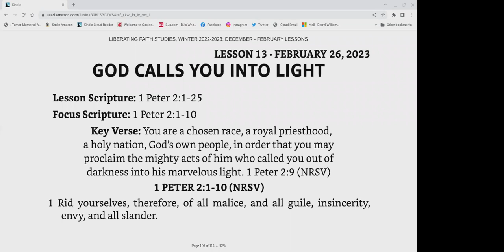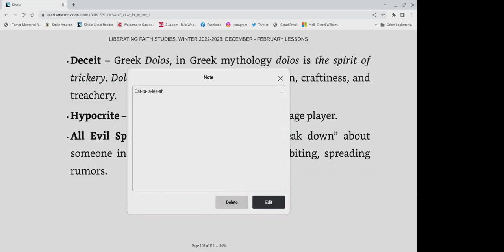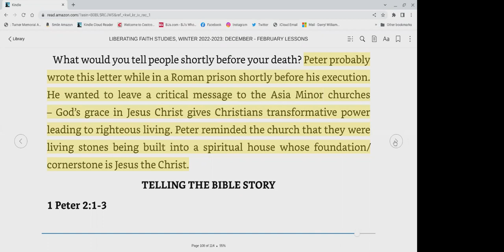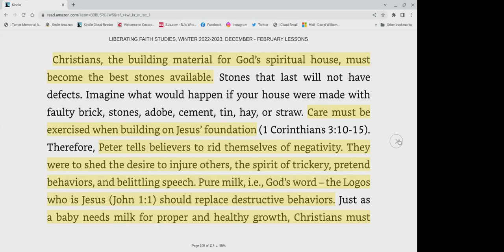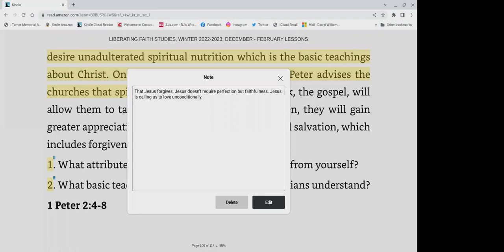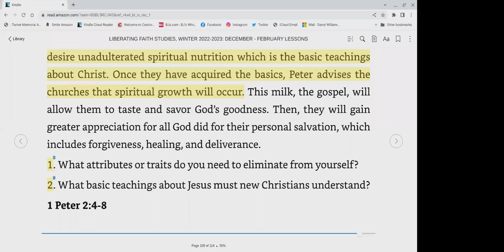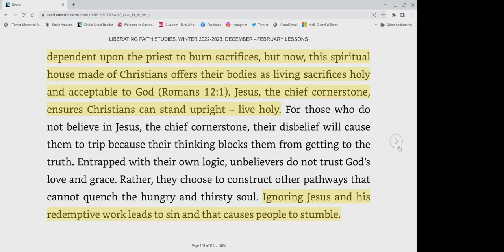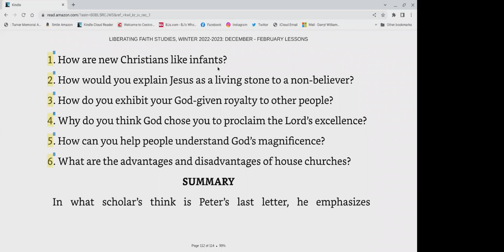Hybrid Church School - Sunday, February 26th